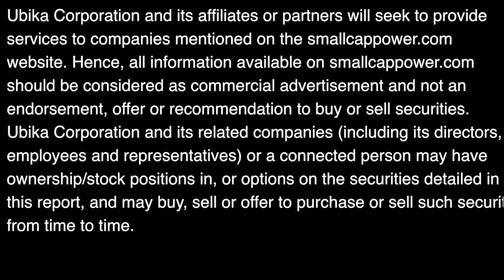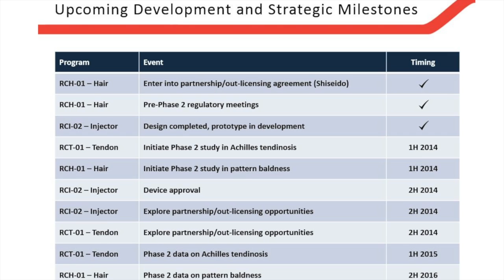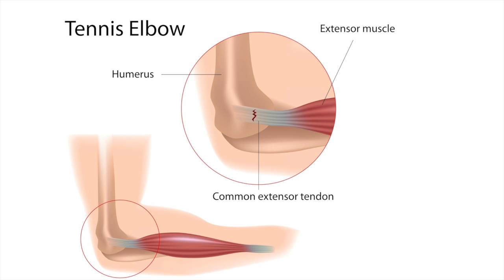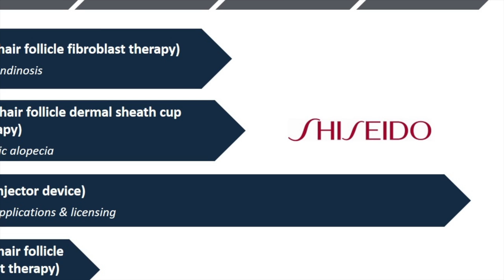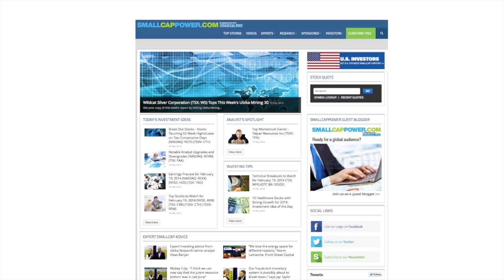RepliCel Life Sciences CEO Interview with SmallCapPower.com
RepliCel Life Sciences President and CEO David Hall explains the process by which his company is working on treatments for chronic tendinosis, sun-damaged skin, and male pattern baldness with the safe use of a patient's own cells. He also describes how RepliCel is creating value for its shareholders by advancing its products through clinical trials as well as with a licensing agreement with the world's third-largest cosmetic company.